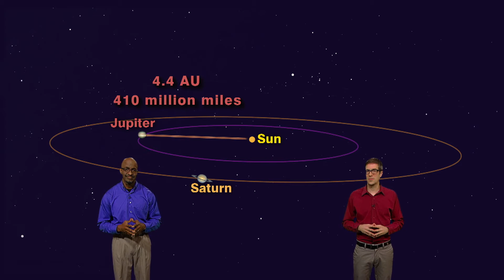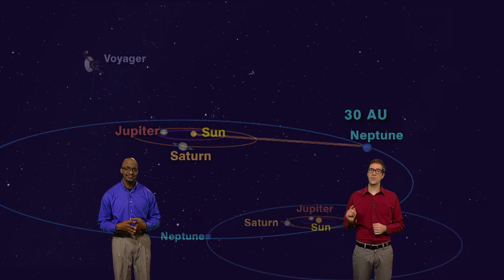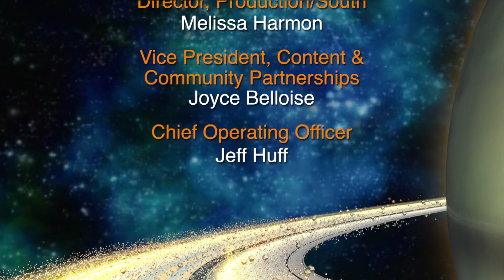Star Gazers May 21 - 27th 5 min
Star Gazers #18-21 5 Minute May 21-27, 2018 “Astronomical Distances”